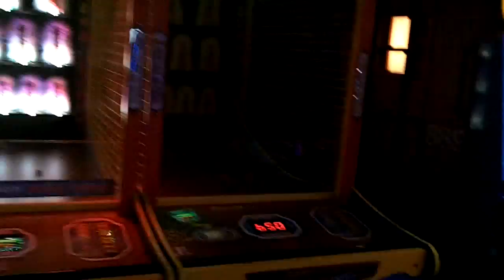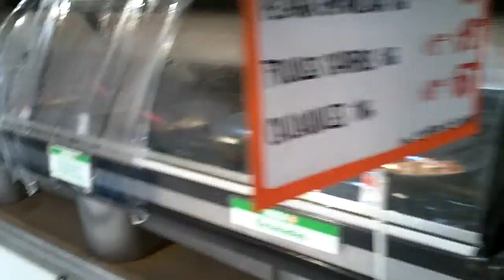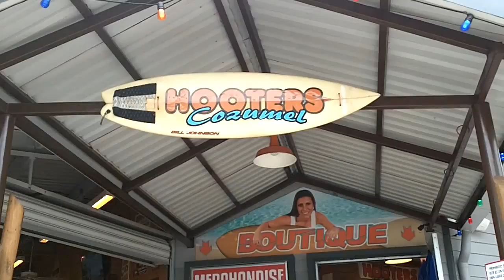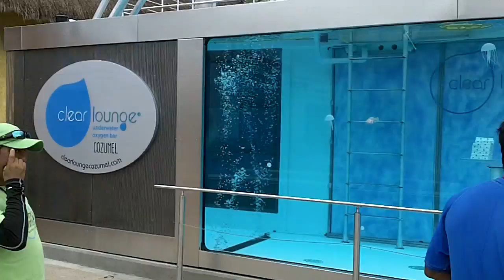VALOR MOVIE 6-30-15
CRUISE ON CARNIVAL VALOR